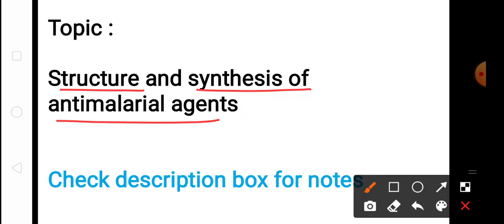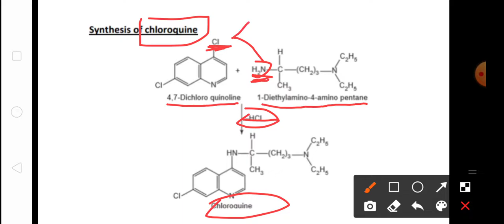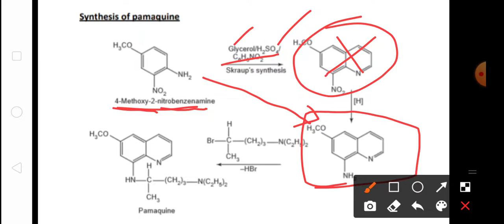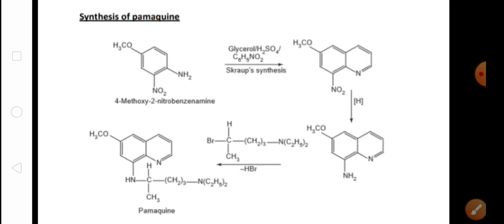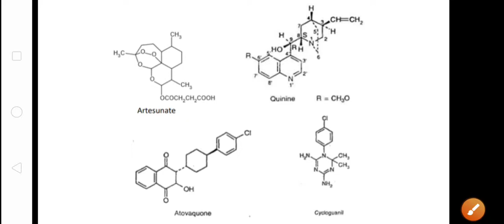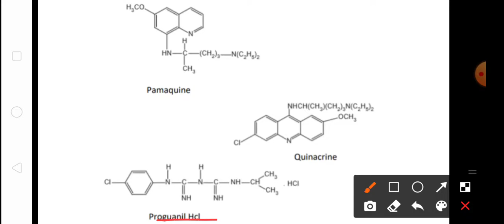Synthesis and structure of antimalarial agents | Unit-2 L-5 | part-3 | Med chem 6th sem | PharmaDice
Topic :- Structure and synthesis of antimalarial agents (part-3)

Subject :- Medicinal chemistry 6th sem